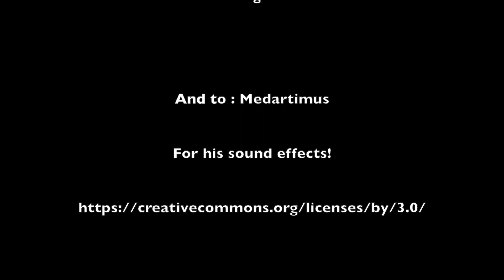Inchmahome Priory: The A-Z of Tudor Places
In this episode of the Tudor Travel Guide's A-Z of Tudor Places, which might be perhaps more accurately renamed, 'The A-Z of Stuart Places' for this episode, Sarah explore the story of Inchamhome Priory and in particular, its association with Mary, Queen of Scots.

Links mentioned in the video:
'In the Footsteps of Mary Queen of Scots' Podcast series (4 episodes)

Books include:
Non-Fiction: